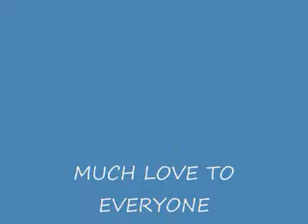Obama and Kanye, Serena is mad, Whitney keeps it real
1) Kanye West revisited
2) Obama calls Kanye a Jackass
3) Serena Williams is mad as hell
4) Whitney Houston on Oprah